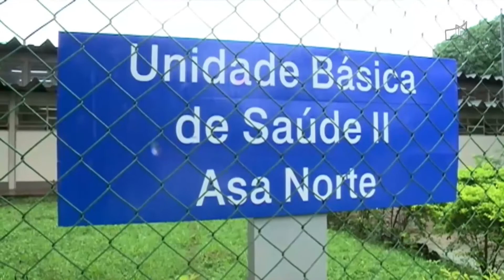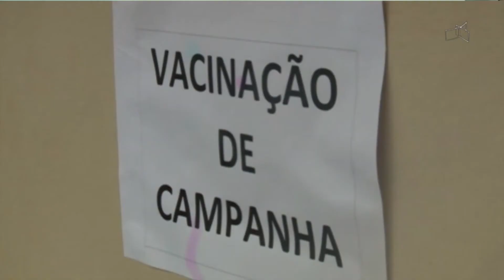JL - Saúde confirma cinco casos H3N2 no Distrito Federal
29/12 - Saúde confirma cinco casos H3N2 no Distrito Federal